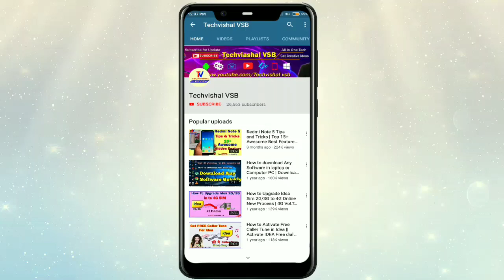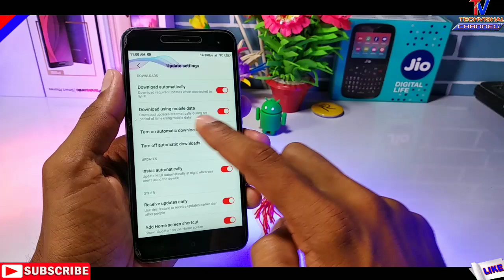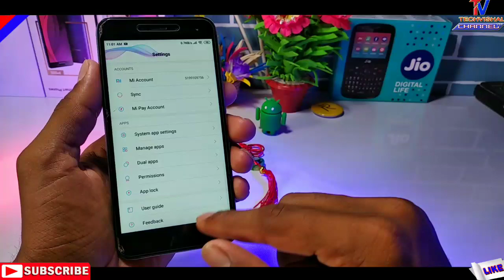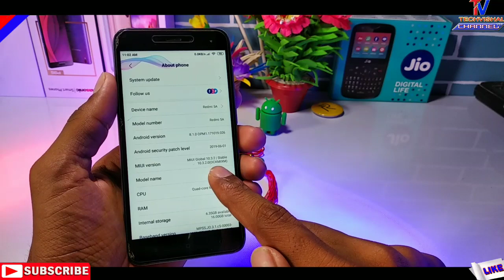MIUI 10.3.2.0 Stable Update सबको मिलेगा | How to Update | Redmi 5A MIUI 10.3.2.0 Update ऐसे मिलेगा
Redmi 5A New MIUI 10.3.2.0 Android Oreo Stable Update Full Information Features Fix VoLTE All Details.
So Friends in this video i tell you  Redmi 5A MIUI 10.3.2.0 Stable Update Android Oreo with PIP Mode, Portrait mode, Face Detection Camera And Game Speed Booster Features All Details in Hindi.

            Techvishal VSB
🔺Tips:-